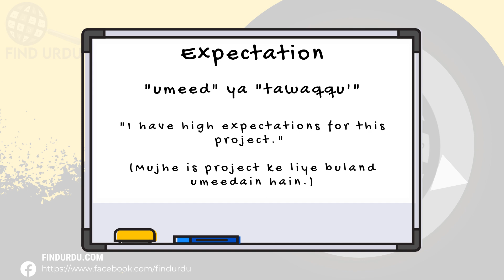Expectation Meaning in Urdu |'Expectation Ka Kia Matlab Hota Hai'| Urdu/Hindi Explanation Included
In this video, we will delve into the meaning of the word "Expectation" in Urdu. We will explore the different ways in which the word is used, and what it means to be truly Expectation. From its origins to its usage, we will cover the many nuances of the word "Expectation." Whether you're a native Urdu speaker or simply looking to improve your English language skills, this video is perfect for you! So be sure to watch to learn more about the meaning of "Expectation" in Urdu.